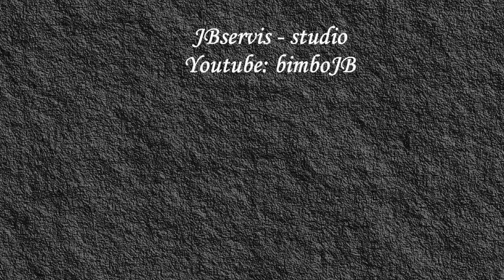Čertův kámen a hrad Džbán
Čertův kámen a zřícenina hradu Džbán
Po silnici z Mutějovic ke hradu Džbán můžeme po pravé straně u silnice narazit  na Čertův kámen asi metr vysoký křemencový blok , jehož bloky jsou členěny řadami podélných  rýh. Lidé ho do dnes používají jako svatyni, oltář nepojmenovaného boha. Je u něj i informační tabule o pověstech s ním spojených a archeologických nálezech v okolí.
Džbán  je zřícenina hradu v přírodním parku Džbán v okrese Rakovník. Na obvodu pravěkého hradiště byl vybudován v 1. pol. 13. stol. královský hrad. Přestože byl Džbán velký, výstavný a významný, nedochovaly se žádné písemné zmínky. I jeho stavitel je neznámý a písemné zprávy o něm se však nedochovaly. Z hradu, z něhož se ještě v 19. století zachovaly zbytky všech tří okrouhlých věží, stojí dnes již jen nepatrné pozůstatky jediné z nich, části zdí a hluboký příkop s valem kolem části hradiště. Navíc je areál hradu zalesněn.